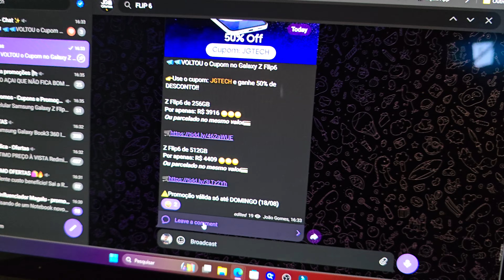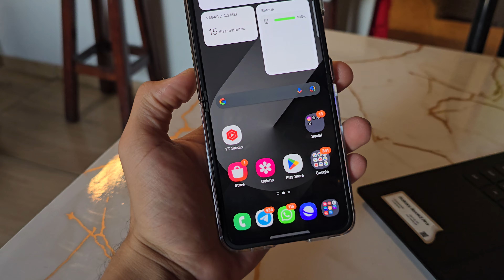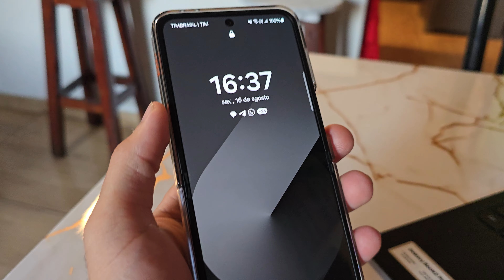😍VOLTOU! Galaxy Z Flip 6 DESPENCOU de preço AGORA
VOLTOU o Cupom no Galaxy Z Flip6

Z Flip6 de 256GB
Por apenas: R$ 3916 😳😳😳
Ou parcelado no mesmo valor💳

Z Flip6 de 512GB
Por apenas: R$ 4409 😳😳😳

⚠️Promoção válida só até DOMINGO (18/08)